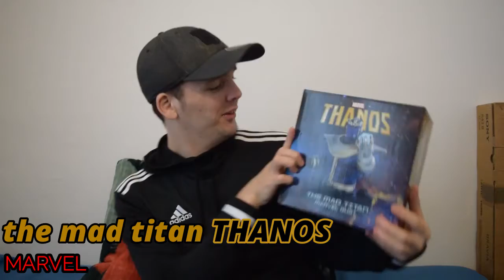Voila mes cadeau de NOÊL et ANNIVERSAIRE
salut les amis mes voila pour un video pour les cadeau de NOEL et ANNIVERSAIRE

° INFO °
pour les nouveaux abonnés si vous n'êtes pas aboner a
la chaine il faut juste cliquer sur le bouton rouge